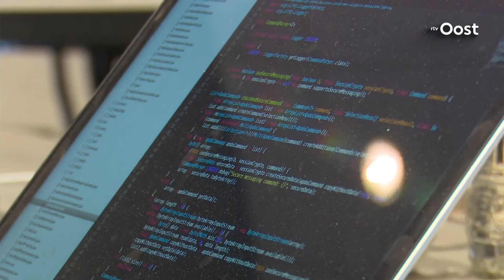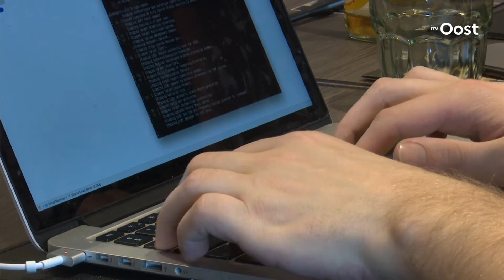Hackers proberen nieuw sleutelsysteem Hotel van der Valk in Zwolle te kraken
Hackers hebben vandaag geprobeerd om de nieuwe sloten op de kamerdeuren van Hotel van der Valk van Zwolle te kraken. Dat deden ze op verzoek van de hotelketen zelf.